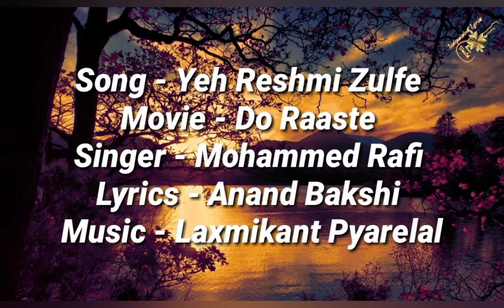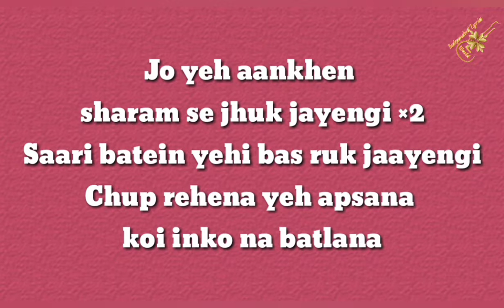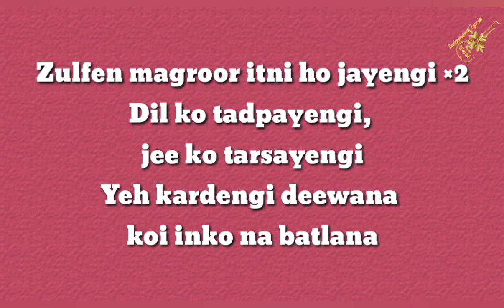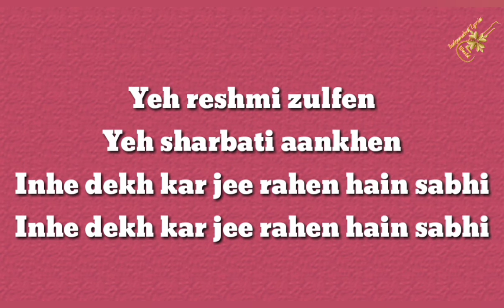2. Yeh Reshmi Zulfe | Do Raaste | Mohammed Rafi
Lyrics -

Yeh reshmi zulfen
Yeh sharbati aankhen
Inhe dekh kar jee rahen hain sabhi

Yeh reshmi zulfen
Yeh sharbati aankhen

Jo yeh aankhen sharam se jhuk jayengi
Saari batein yehi bas ruk jaayengi

Chup rehena yeh apsana koi inko na batlana
Ke inhe dekh kar pee rahen hain sabhi
Inhe dekh kar pee rahen hain sabhi

Yeh reshmi zulfen
Yeh sharbati aankhen

Zulfen magroor itni ho jayengi
Dil ko tadpayengi, jee ko tarsayengi

Yeh kardengi deewana koi inko na batlana
Ke inhe dekh kar jee rahen hain sabhi

Saare inki shikayat karte hain
Phir bhi inse mohabbat karte hain

Yeh kya jaadu hain jane
Phir chak girewan deewane
Inhe dekh kar see rahen hain sabhi

Yeh reshmi zulfen
Yeh sharbati aankhen